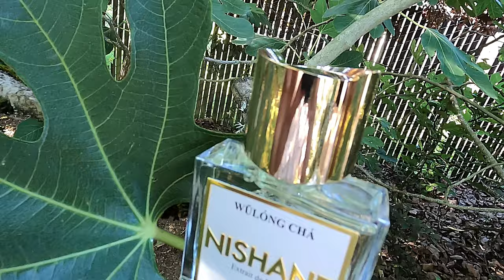6 CITRUS FRAGRANCES FOR SUMMER - Amazing Citrus Based Fragrances for 2021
Fragrances Mentioned:

Atelier Cologne-Pacific Lime

Kierin NYC-Sunday Brunch

Issey Miyake-L'eau D'Issey

Acqua Di Parma-Arancia Di Capri

John Varvatos-Artisan Pure

Parfums D'Empire-Yuzu Fou

Nishane-WuLong Cha

Welcome to DaVinci's Alchemyst, your blue collar guide to drinking well and stinking pretty!

Welcome to my TOP 6 Citrus Fragrances for Summer 2021. Citrus fragrances bring freshness and energy as well as calm and peace. These 6 are what I'm wearing most this summer, I hope you enjoy my choices! Cheers!

Go check out Tony at @Fragdicted

U.S.Mail
Brandon Price
6715 NE 63rd Street
Suite 103 number159​​
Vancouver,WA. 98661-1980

I highly endorse sampling before buying. Cheers guys 🍻🧡

Some videos you might enjoy-It's like video roulette!!